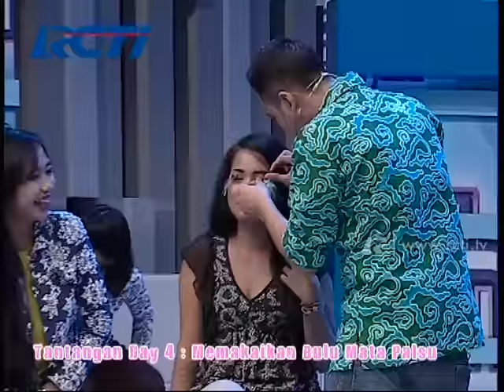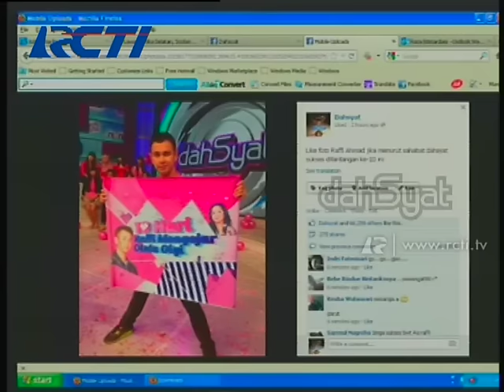10 Hari Raffi Ahmad Mengejar Cinta Gigi (Nagita Slavina) - Dahsyat 07 Juni 2014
10 Hari Raffi Ahmad Mengejar Cinta Gigi (Nagita Slavina) - Dahsyat 07 Juni 2014
Mobile Apps: mobile.rcti.tv